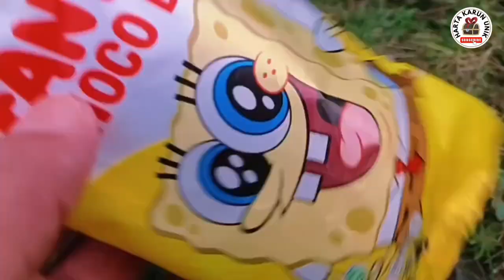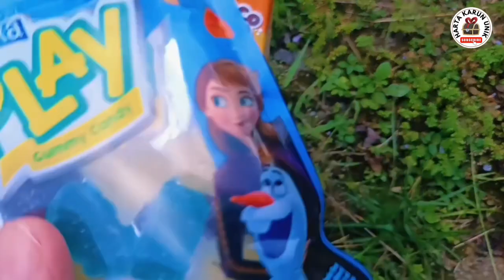Hunting Es Krim Spongebob, Es Krim Spiderman, Hunting Yupi Baby Bears, Yupi Strawberry Kiss, dll.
Hunting Es Krim Spongebob, Es Krim Spiderman, Hunting Yupi Baby Bears, Yupi Strawberry Kiss, dll. @hanadanlulu

Halo 🖐️❤️🧡😊🤗 Assalamualaikum adik-adik dan teman-teman. Pada video kali ini kakak menemukan harta karun, lalu mengumpulkan harta karun es krim dan jajanan lainnya. Video ini sifatnya hiburan semata, tidak bermaksud promosi atau iklan, tidak menyampaikan informasi yang menyesatkan atau mendorong orang lain untuk melakukan sesuatu apapun. Video ini berisikan konten hiburan drama mencari harta Karun ya 🤗
Minta doanya semoga channel youtube  @hartakarununik   ini bisa berkembang, bisa memberikan video lebih berkualitas dan diridhoi ALLOH SWT, aamiin. Semoga kalian suka, tonton sampai selesai ya!